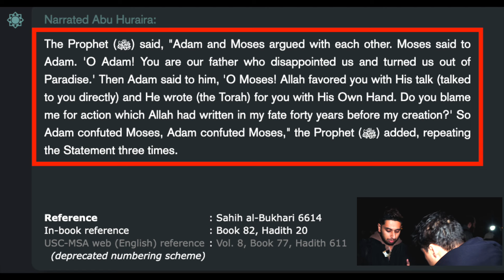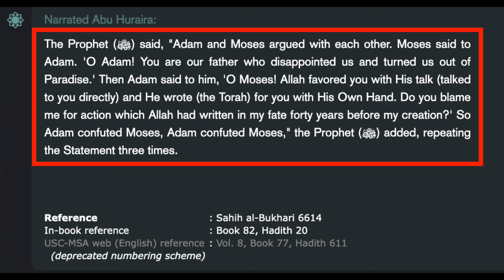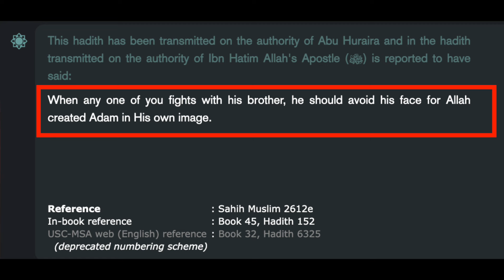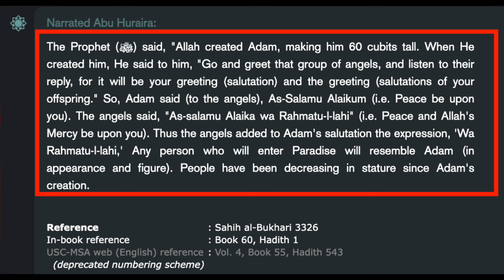He doesn't want to accept this about Islam | Ish | Speakers' Corner Debate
::::::: Topic Highlights::::::
 | Speakers' Corner | London UK
Speaker:  Ish
Shot & Edited: @SocoFilms
Post: @socostudio